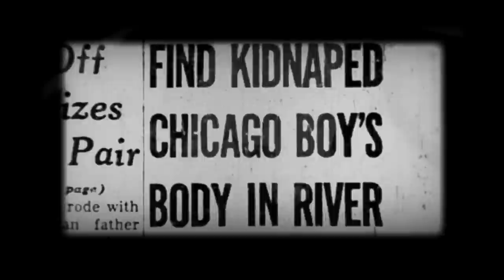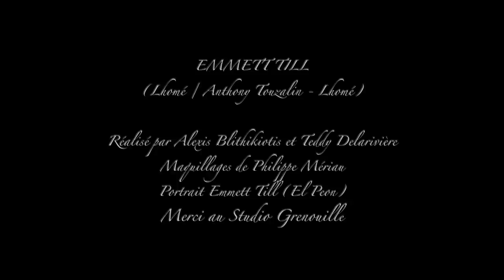Lhomé - Emmett Till (Histoire vraie, crime raciste, ségragation, magnifique slam)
Emmett Till extrait de l'album "L'ombre d'un amour".
Paroles: Lhomé / Musique Anthony Touzalin - Lhomé
Clip Réalisé par Teddy Delarivière & Alexis Blithikiotis.

EMMETT TILL

Emmett Till avait 14 ans, il portait se type de costume
qu’on peut voir au Début de Malcolm X,
pas aussi beau bien sûr mais… Il lui allait comme un gant
Il venait de quitter son Chicago pour passer l’été
avec ses cousins dans la maison de son oncle Moses Siméon
dans un bled perdu au fond du Mississipi

Mamie till lui avait pourtant bien dit que
Dans le sud les usages étaient tous différents
Que c’est par peur qu’on souriait aux blancs et que
Même s’ils ne faisaient plus l’ombre d’une crainte
Fallait qu’il soit prudent, qu’un nègre survit…. en restant sur ses gardes
Emmett faudra qu’tu sois prudent,
un nègre survit toujours… en restant sur ses gardes

Chaque jour Emmett Till ramassait le coton,
Travail harassant qui s’achevait par une collation
Le maigre solde en poche on allait jusqu’à l’épicier du coin
Jusque là rien…ne laissait présager qu’en cette fin d’été 55,
A trois jours de la rentrée, l’histoire d’un jeune nègre
Allait rendre célèbre la petite bourgade de Monney

Il portait ce chapeau à la Clarke Gabble
Il était beau, pas très grand, un peu grande gueule
Rien de vraiment alarmant sauf qu’il paraît
Que ce « gosse du Nord » plaisait aux blanches
On a souvent répété qu’Emmet bégayait,
On a même entendu au procès qu’il était attardé, enfin
C’est ce qu’ils ont dit devant les jurés pour expliquer… ce qu’Emmett avait fait.

Emmett Till avait 14 ans, il n’était pas méchant pour un penny, non,
Sauf que ce vendredi après midi,
Personne ne sait  ce qui s’est dit au comptoir de l’épicerie
Avait-il tenu des propos insultants ?
Avait-il fait la cour à la femme du patron ?
Toujours est-il que son seul crime: il la trouvait belle Carolyn.

Emmett Till portait le cheveu court comme
Certains noirs aimaient à le faire dans le nord
Mais le soir du dit incident,
Devant le mari Emmett, lui, n’eut pas vraiment peur
Quand ils vinrent dans cette nuit sans couleur
Et qu’Emmett entendit derrière des lanternes des voix qui criaient :
« celui-là on l’emmène »
Emmet, qui serait fort son cœur, n’eut pas vraiment peur...

Emmett fut donc enlevé un samedi soir
et son corps fut repêché 3 jours plus tard
dans le marais tout près… au bord d’une rivière
C’est son oncle qu’ils appelèrent pour l’identification,
en retournant le corps Moses fut tellement choqué
qu’il s’en mordit les lèvres… jusqu’au sang

Emmet avait le cou attaché aux lourdes pales
D’un ventilateur qui sert à sécher le coton,
Une oreille manquait, un œil pendait encore au milieu de la joue,
l’autre avait été arraché.
On pouvait voir le jour à travers les trous qu’il avait dans le crâne,
ses mâchoires étaient brisées, ses pommettes éclatées
et des morceaux de dents sortait jusque par le menton.

Emmett Till n’avait que 14 ans, et
le croque-mort mit plus de 14 heures pour
Rassembler les morceaux du visage du gosse
A partir d’une photo laissée par Moses,

Grâce à la chevalière à son annulaire,
Cadeau que son père lui avait offert avant de partir en guerre,
On put mettre un nom, un nom sur un corps… Emmett

Très vite 2 hommes furent accusés du meurtre,
Le mari offensé et le beau frère de l’épicière,
Eux, niaient en bloc avoir tué le nègre
Juste menacé pour que ce dernier déguerpisse vers le nord.

Un jury blanc comme neige fut constitué
Mais le procès fut un exemple de justice sudiste
Les témoins noirs furent terrorisés,
Même le sheriff du comté se rangea du côté des accusés

Ainsi le corps fut déclaré comme n’étant pas celui de la victime,
Pas de corps donc pas de crime,
le verdict fut sans appel
En moins d’une heure, les 2 hommes repartirent libres

Au Mississipi nul ne peut être jugé 2 fois pour le même meurtre,
Alors forts de cette loi, les 2 hommes se confièrent au magazine Look
Et fiers, ils expliquèrent ce qu’ils firent cette fameuse nuit d’août.

Emmett Till avait 14 ans sur la photo que Mamie sa mère, dignement,
Elle qui du payer plus d’un an de salaire pour rapatrier le corps vers le nord,
Elle décida de l’exposer pour que le monde voit
Le calvaire de son ptit bonhomme et qu’on n’oublie pas
Que même à 14 ans, être un nègre voulait dire… Rester sur ses gardes.

En 3 jours plus de  50 000 personnes vinrent de partout
Pour rendre hommage au jeune homme
Bravant la puanteur, les évanouissements par centaine
La presse et les manifs de détracteurs.

Bob Dylan lui dédia une chanson,
Une autoroute porte désormais son nom
Et l’école où il devait faire sa rentrée scolaire
Fut rebaptisée en son honneur.

Emmett Till